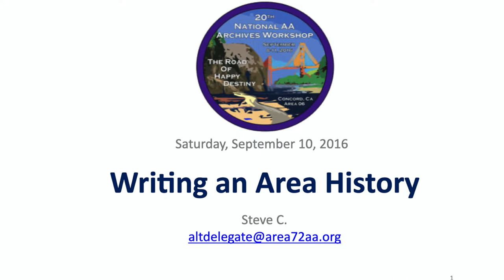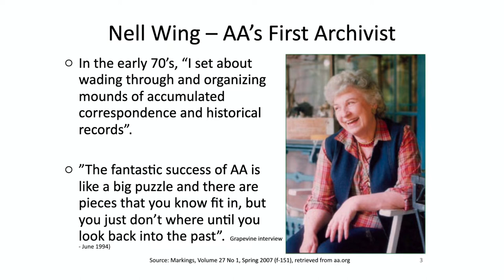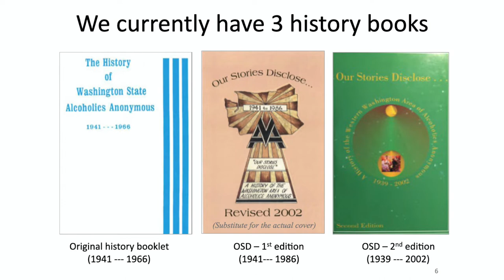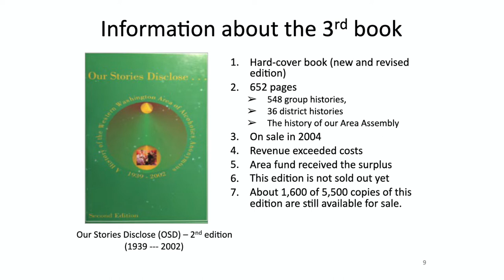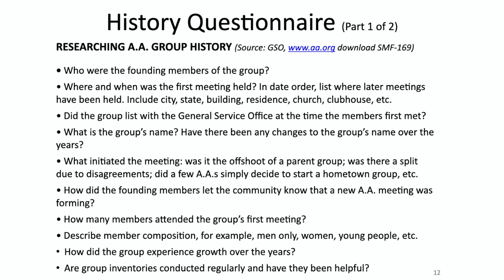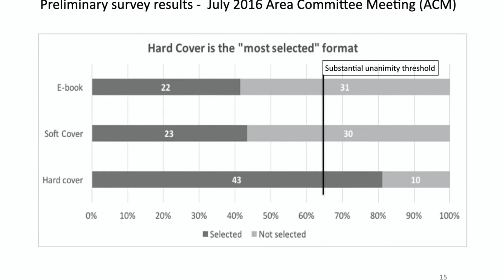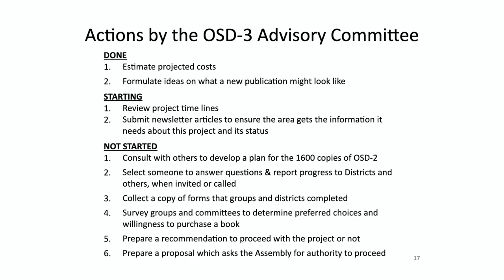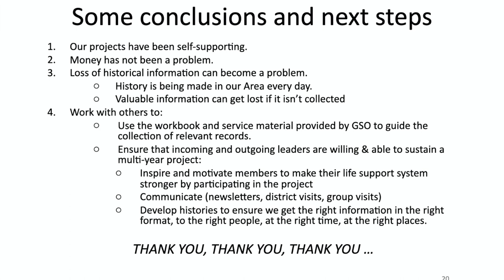Writing an Area History 2016 NAAAW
Steve C., Alternate Delegate for Area 72, describes the process they went through to write their Area history.